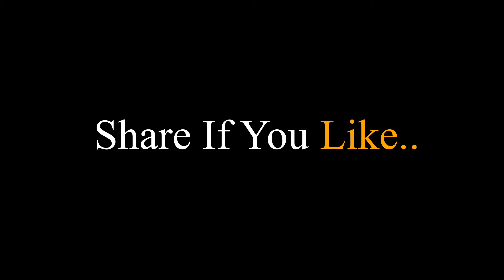Dil Lagaya Tha _ Kaali SK _ Official Music HD Video by SK Productions